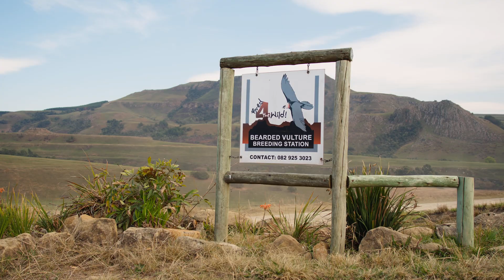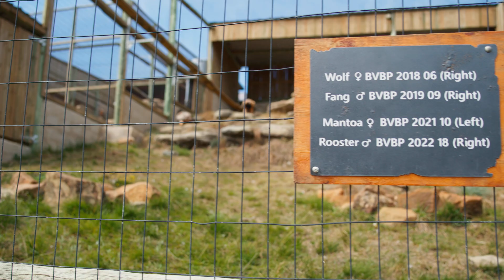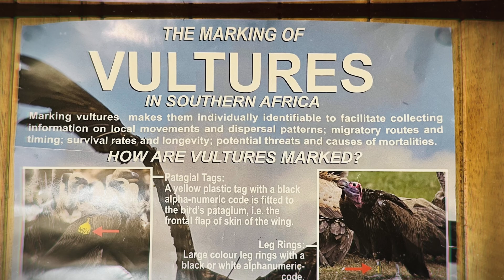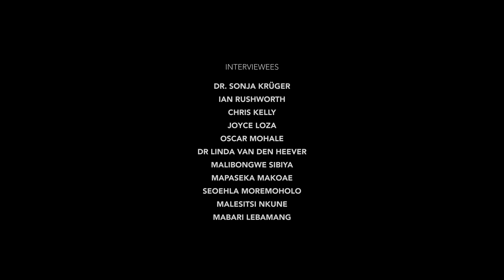Bearded Vulture Recovery Programme detailed overview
An overview of the work of the Bearded Vulture Recovery Programme in southern Africa- recovering the regionally Critically Endangered Bearded Vulture population from the brink of extinction. The video features the various partners in the programme and the conservation actions that are underway. Thanks to Mauja Media for this wonderful production.